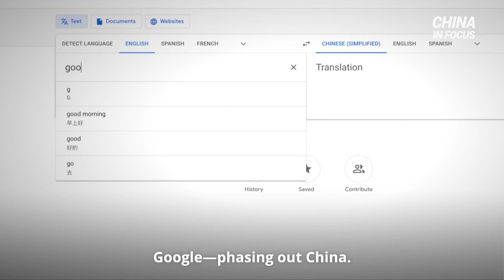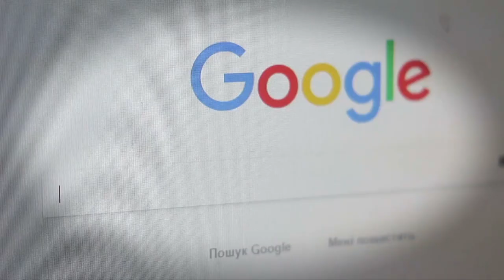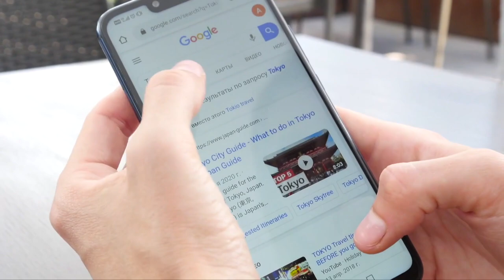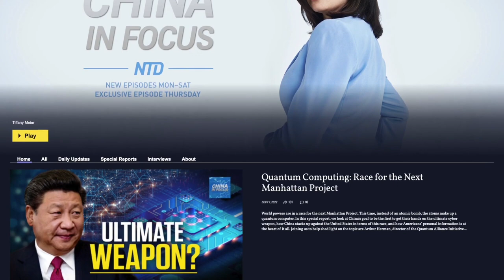Retired DEA Agent: ‘Mass Poisonings’ from Fentanyl; Google Speeds Up Exit from China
Google is phasing out China. Now its translation service is exiting the world’s biggest internet market.

A major U.S. pharma company is also reportedly losing access to the Chinese market after turning down a request from Beijing.

No imminent invasion in Taiwan, says President Joe Biden’s defense secretary, at the same time reiterating America’s commitment to the island.

China is selling liquefied natural gas from the United States to Europe. We take a closer look at why there’s so much excess.

A deadly drug is threatening children in America. With Halloween around the corner, 15,000 Fentanyl pills, concealed as Nerds and Skittles, have been seized on U.S. soil.

00:00 Intro
00:56 Google Speeds Up Exit from China
03:07 Moderna Rejects China Request for Vaccine Tech
04:38 Chipmaker Micron Gets $320m Subsidy from Japan
06:39 Defense Secretary: No 'Imminent Invasion' of Taiwan
08:21 Taiwan Inducts New Amphibious Ship in Defense
08:46 Lineup China Sells Excess U.S. Liquefied Gas to Europe
09:51 Chinese Businesses Keeping Europeans Warm World
11:27 World Bank Cuts China Growth Outlook
12:03 Chinese Company Buys 7.6% Stake in Aston Martin
12:35 Retired DEA Agent: 'Mass Poisonings' from Fentanyl